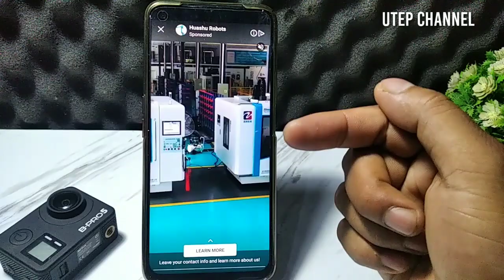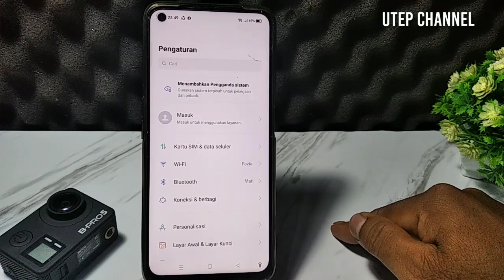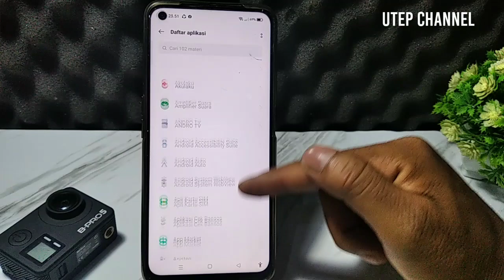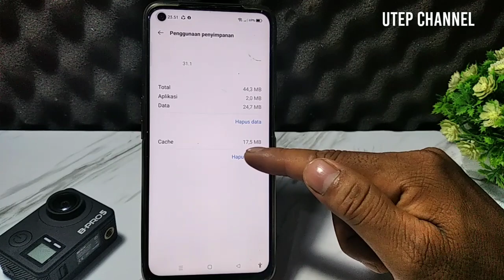CARA MENGHILANGKAN IKLAN YANG SUKA TIBA TIBA MUNCUL DI HP REALME 2023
DI VIDEO INI SAYA AKAN AJARKAN CARA MENGHILANGKAN IKLAN SUKA MUNCUL TIBA TIBA DI HP REALME 2023,UNTUK TEMEN TEMEN YANG SUKA KESAL DAN TERGANGGU DENGA IKLAN SUKA MUNCUL TIBA TIBA,SIMAK VIDEO NYA SAMPAI SELESAI